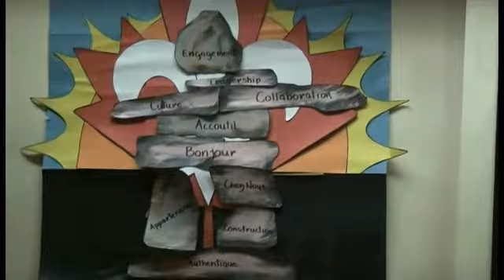Stages de perfectionnement de l'ACELF 2010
Enrichissez votre expérience pour offrir aux jeunes les moyens de vivre leur francophonie!

Un lieu de formation, d'échanges et de réflexion orienté sur la construction identitaire en milieu éducatif francophone minoritaire.